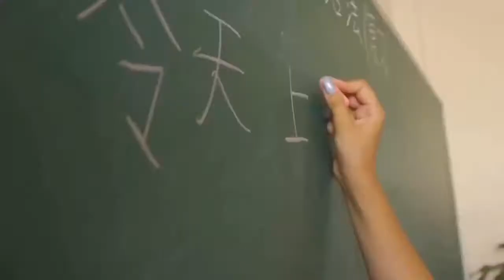Odesa I.I.Mechnikov National University: TRADITION & RECOGNITION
Odesa I. I. Mechnikov National University is an oldest university in the South of Ukraine:
- An educational institution founded in 1865;
- Located in Odesa (cosmopolitan city on the Black Sea coast, major seaport and popular travel destination in Ukraine);
- Consisting of 11 Faculties (Biology; Geology and Geography; Chemistry and Pharmacy; Mathematics, Physics and Information Technologies; Economics and Law; History and Philosophy; Psychology and Social Work; Romance and Germanic Philology; International Relations, Political Studies and Sociology; Philology; Journalism, Advertising and Publishing) supporting 48 modern Programs for four-year Bachelor Programs and one-two year Master Programs with a Preparatory Department for International Students.
- Represented in the numerous international organizations and programmes of students' mobility;
- Provided with a large library (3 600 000 volumes, ranging from the 15th century to the present day), Museums (Palaeontological, Zoological, Petrographic-Mineralogical Museum, Museum of Rare books); Astronomical Observatory; Botanical Gardens.

More information for international students:
Institute of International Education Odesa I.I.Mechnikov National University
7, Mayakovsky Lane, Odesa, Ukraine, 65082